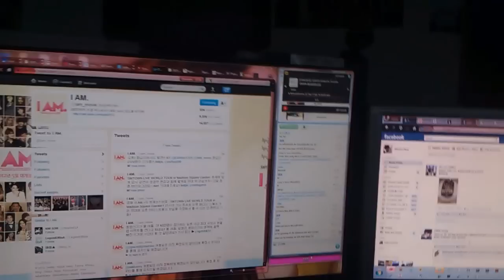NEW WRISTBANDS! and random updates again lol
As most of you know already im pretty lazy so that kinda adds to why those video's arent up yet zhjfbgxjkhdsbgn

Tumblr(i rarely use tumblr lol mostly just reblogs or if im jailed on twitter XD)